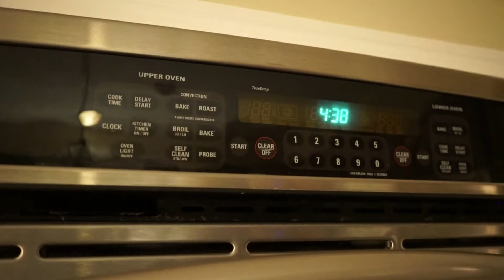Day in The Life: Stay at Home Mom of 3 || The Schneiders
Hey!

Today we get up super early and go through a full day of my life as a stay at home mom of 3!

Enjoy and let me know what part of your day you most look forward to in the comments below!